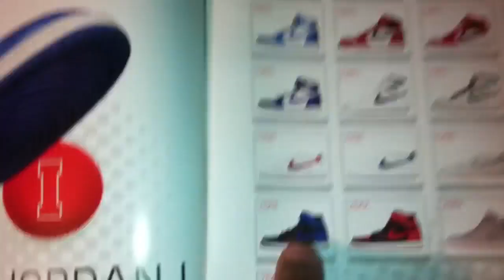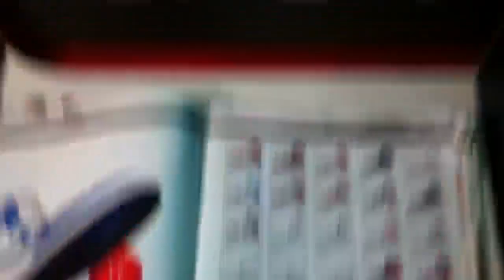Jordan 1 Shoe Battle, Kicks & Fits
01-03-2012 Jordan Kicks & Fits, Random Jordan Shoe Battle. Prayers go out to a my friend (CocoTheGorilla5) friends of his who was struck by a car.